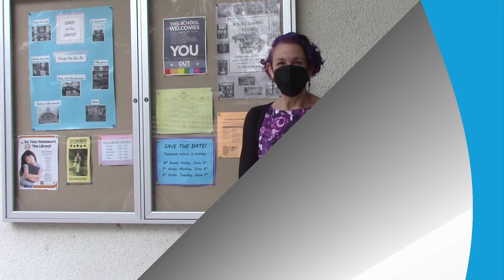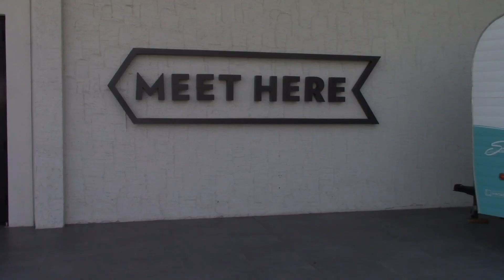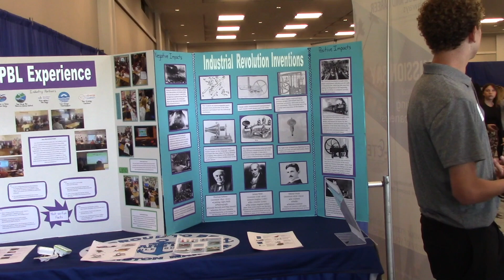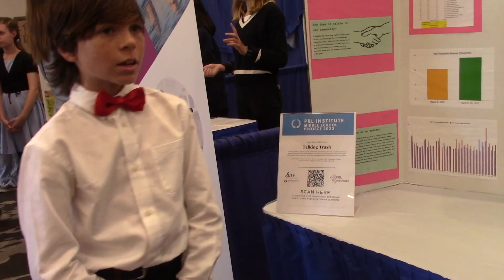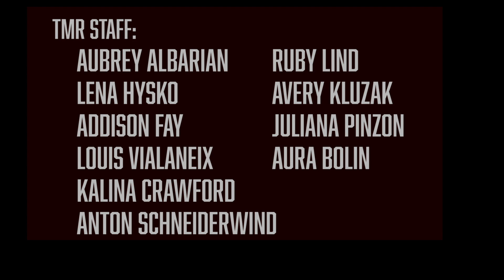The Mariner Report - May 31, 2022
Your Source for Marston News!
Marston Middle School
San Diego

This is a 'Covid-conscious' production.  All proper safety precautions were followed during this shoot.

Blue Funk - Michael Ramir C. (Opening)
Rewind - Ofshane